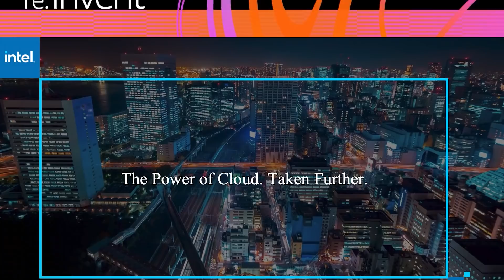Rik Tamm-Daniels, Informatica & Rick Turnock, Invesco | AWS re:Invent 2020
Rik Tamm-Daniels, VP, Strategic Ecosystems and Technology, Informatica & Rick Turnock, Head of Enterprise Data Services, Invesco virtually connect with John Furrier for AWS re:Invent 2020.

After-the-fact data governance is too much trouble too late

BY R. DANES

Latest dispatch from big data: Randomly stuffing things in a receptacle, digging them out to label them, and then putting them back: Not good. Labeling them first and then putting them in their proper place: Better. Guess we should have thought of that in the first place.

Thinking of things in the first place is a principle of what Rik Tamm-Daniels (pictured, left), vice president of strategic ecosystems and technology at Informatica LLC, calls “Data 4.0.” At this stage, companies still struggling with their data strategy ought to a) prioritize data governance and b) make ample use of machine learning and artificial intelligence to be more efficient at it, according to Tamm-Daniels.

Also, it’s crucially important to apply governance — labelling, policies, authorization, etc. — from the get-go. “It’s much harder to add data governance after the fact, so you put it in upfront,” he said.

Tamm-Daniels and Rick Turnock (pictured, right), global head of enterprise data services at Invesco Ltd., spoke with John Furrier, host of theCUBE, SiliconANGLE Media’s livestreaming studio, during AWS re:Invent. They discussed the benefits of upfront governance for more efficient operations and business value. (* Disclosure below.)

AI helps governance medicine go down faster
Turnock took over data governance at Invesco seven years ago. After reviewing the weaknesses in its old system, his team determined that they needed to build governance directly into the new architecture. It already used Informatica Data Quality software on-premises, and connected it to its new infrastructure in the Amazon Web Services Inc. cloud. It now also uses Informatica’s Axon governance tool with AI for a range of data-governance tasks, Turnock explained.

“You’re profiling the data, your defining entitlements and who has access to it, you’re defining data quality rules that you can validate, you define the policies … as you do that from the start, then you have a well governed and documented data catalog and taxonomy that has the polices and the controls in place,” he explained. “If you do it after the fact, then you’re always catching up.”

In the end, it’s all about good data, readily available, enabling good business on all fronts. “Garbage in is garbage out, and you’ve really got to have those processes to get the full value of what you’re building,” Tamm-Daniels concluded.

Informatica just announced a comprehensive data-governance solution for Snowflake Inc.’s data cloud.

Watch the complete video interview below, and be sure to check out more of SiliconANGLE’s and theCUBE’s coverage of AWS re:Invent. (* Disclosure: Informatica LLC sponsored this segment of theCUBE. Neither Informatica nor other sponsors have editorial control over content on theCUBE or SiliconANGLE.)